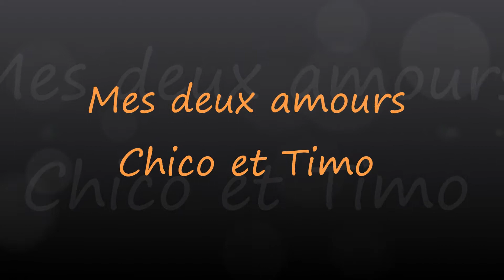Chico et Timo à Valérie